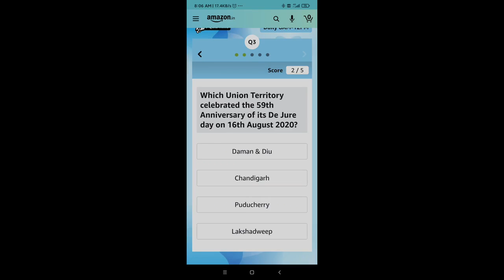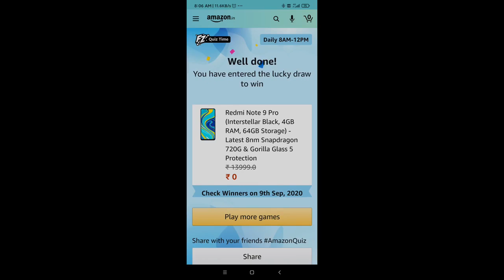Amazon Live Quiz Answers Today/09September2020.Win Redmi Note 9Pro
Hi friends Amazon Live Quiz Answers Today/09September2020.Win Redmi Note 9Pro